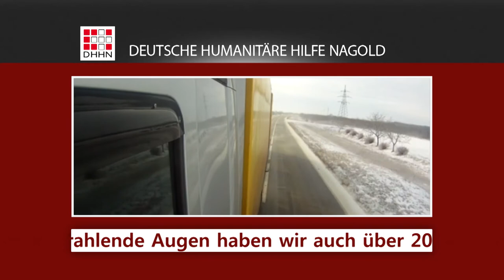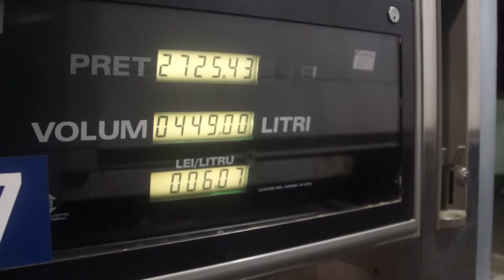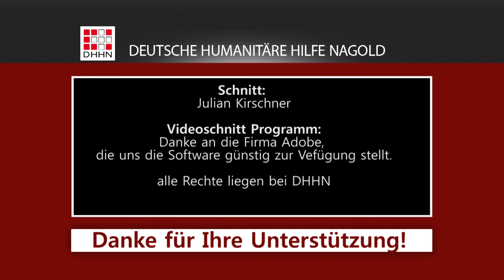Weihnachts-Hilfstransport von DHHN nach Rumänien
Hilfstransport von DHHN mit dem eigenen Lkw nach Rumänien. Winterhilfe rechtzeitig zu Weihnachten.